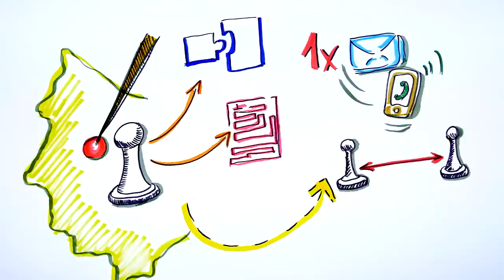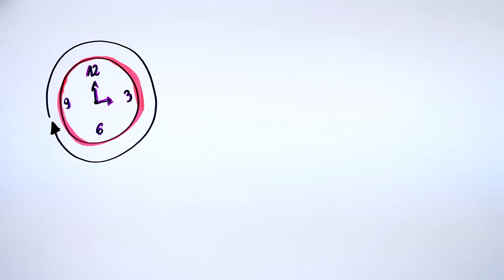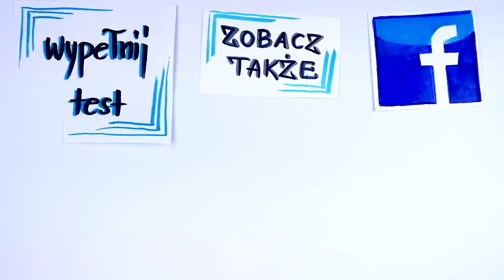Co zrobić, gdy Twój partner traci zainteresowanie?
Twój partner poświęca Ci zdecydowanie mniej czasu?
Czujesz, że już nie jest do Ciebie pozytywnie nastawiony?
A może często się kłócicie i nie potraficie się dogadać?
Taki obrót sprawy nie należy do najprzyjemniejszych. Na szczęście przychodzę z dobrą nowiną - możesz sam to zmienić, jeśli będziesz wiedzieć w jaki sposób.  Niestety, często dystans naszego partnera popycha nas w stronę jeszcze większej walki o związek. Ale to błąd. I za chwilę się o tym przekonasz. Zobacz, co możesz zrobić, aby uratować tę relację.

⬇⬇⬇Znajdź mnie ⬇⬇⬇
Strona:

Dowiedz się, jak radzić sobie z kryzysem w związku i naprawić równowagę uczuć. Zobacz, jak uniknąć rozstania i naprawić związek. Poznaj najpopularniejsze błędy w związku i zobacz, jak psują jakość relacji. Na tym nagraniu dowiesz się ważnych kwestii dotyczących funkcjonowania, budowania i naprawiania związku